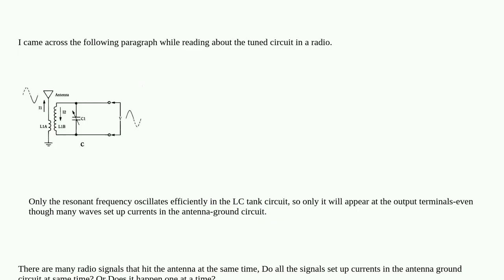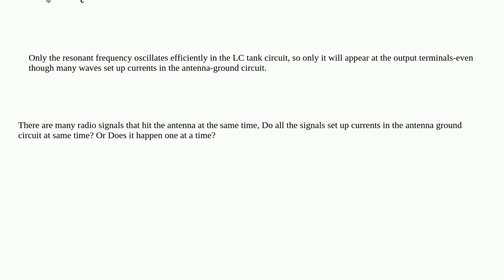Do all currents pass at the same time in the radio tuned circuit?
A special thanks goes out to the community

  tuner